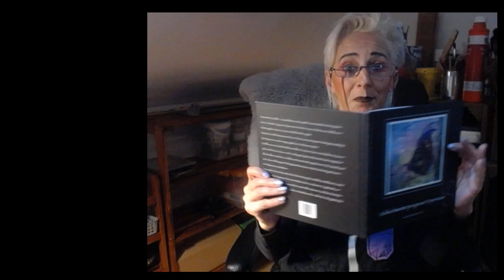Schlechtwetterprognose Depression Buchvorstellung Teil 4